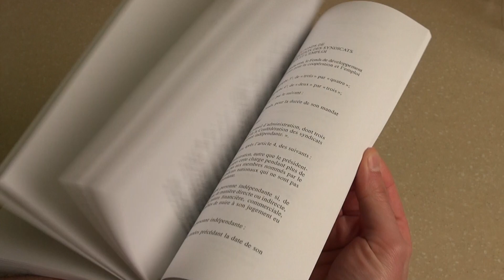Un bâillon digne de Stephen Harper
- Dans une capsule parlementaire, Nicolas Marceau nous fait part des effets néfastes du projet de loi 28, qui est adopté sous bâillon.